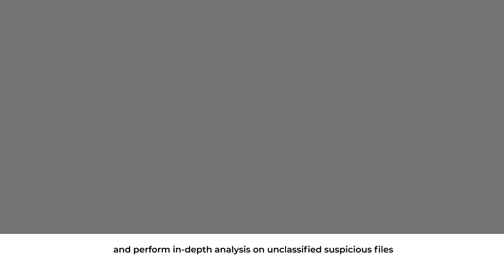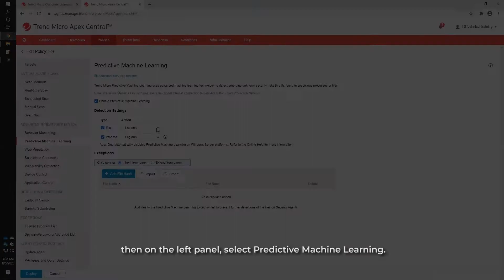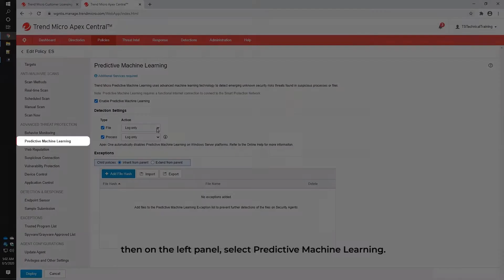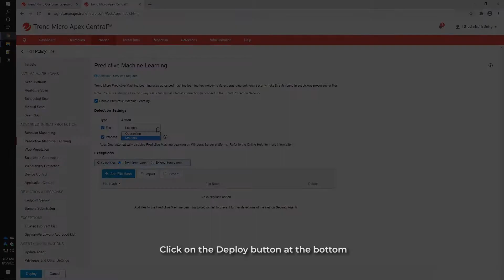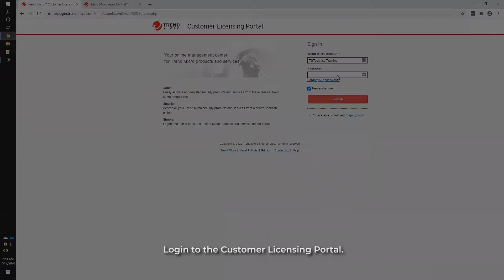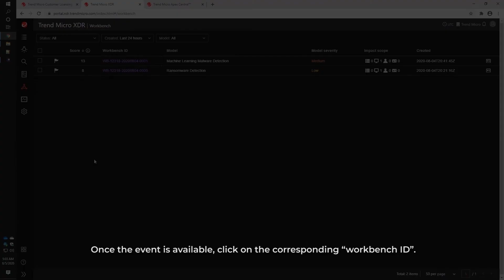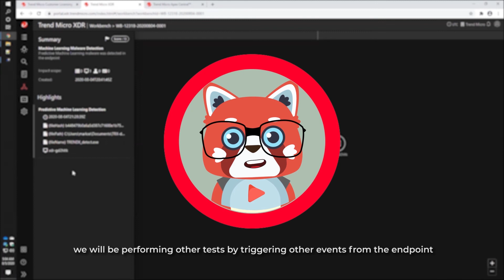Trend Micro XDR for Endpoints and Servers - XDR Machine Learning Malware Detection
The XDR for Endpoints and Servers videos discuss how Trend Micro XDR works with Apex One as a Service to capture and correlate threat information from endpoints and servers.